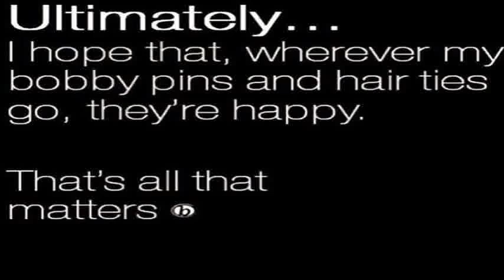Yes Meme | Funniest Yes Meme Compilation 2015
Yes Meme. If you do not want from practical experience, there is only one item get one of the many circulating on the net about how to get more engagement of users in social networks to find out: memes are the best tool to achieve the greater commitment to the brand. That is, to get the followers and fans branded talk no more resources fail over to publish a meme.

It is difficult to create a classic definition, own a dictionary to explain what exactly a meme. Memes are all those messages circulating in the network, such as animations, photos or collages, which are fun, catchy and easily recognizable. Memes are assemblies employing photo Chuck Norris to possibly everything. It is also a meme Ola k ase from the original flame of the first picture to all subsequent mounts through the song (already famous in the network) of Lory Money. And it has become a meme on Keep calm and carry on, which began as a poster to raise the morale of the British in World War II and ended up encouraging anything like eating cupcakes; the winner boy, used to virtually everything; or photo-montages that were following news of the flight of Esperanza Aguirre when he was stopped by two police mobility in Madrid.